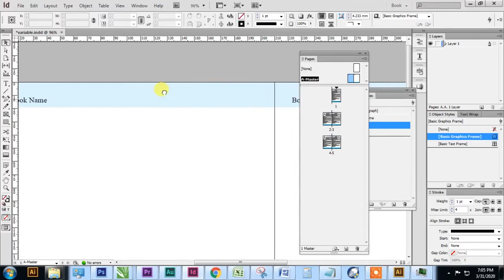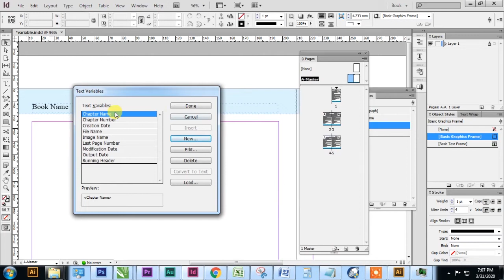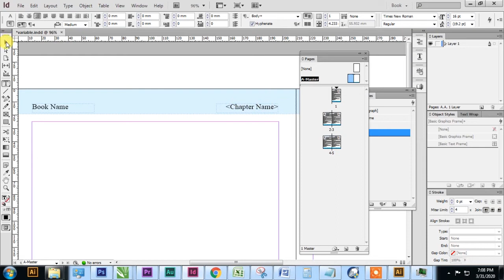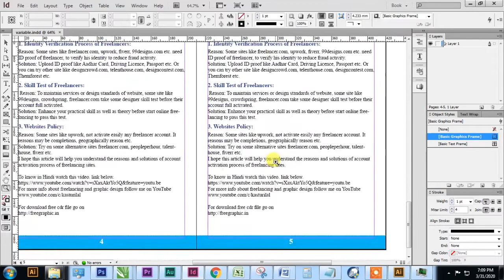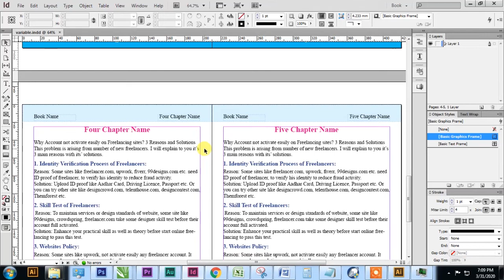How to use Variable, Running Header in Indesign | Multiple variable Objects in Master Page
My Freelancing Course for Graphic Designers